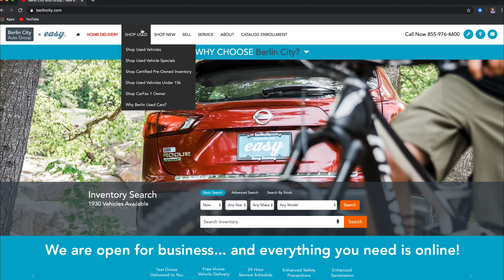How-to Buy a Vehicle Online with Berlin City Auto Group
Berlin City Honda is located at
255 Maine Mall Road
South Portland, ME 04106